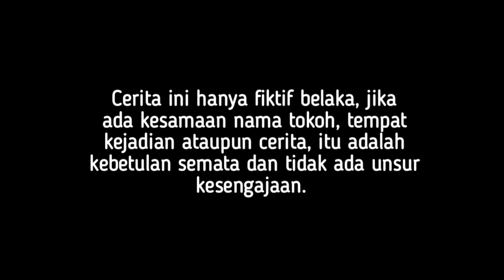BOS BESAR GAGAL MENIKAH MENJELANG AKAD KARENA PENGANGGURAN & DISEPELEKAN CALON MERTUA, ENDINGNYA...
assalamualaikum, wr.wb.

Selamat datang di "GB ENTERTAINMENT"
Semoga Chanel ini bener bener menjadi kisah inspiratif Yang Berguna buat semuanya.
Bantu Support Sobat !!